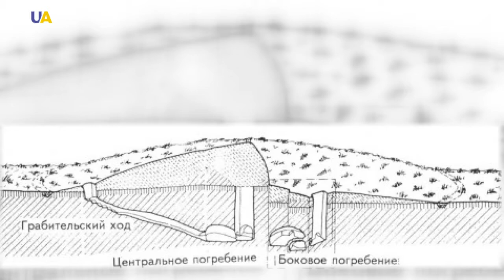Golden Pectoral from Tovsta Mohyla | Virtual Museum Tour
It is called one of the greatest archaeological finds of the 20th century. Collectors suppose the jewel is worth hundreds of millions of dollars, while the leading scientists still can’t reveal the mysteries of the precious decoration.